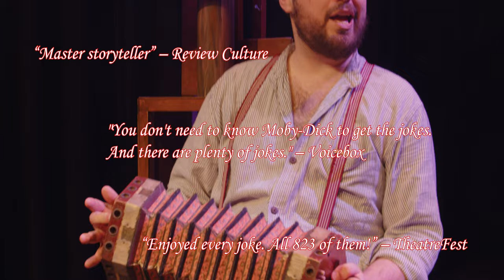MAYBE DICK - Big laughs on the high seas | UK Tour 2024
MAYBE DICK
By John Hewer
Based on the novel 'Moby-Dick' by Herman Melville
Directed by Bruce Knight

Herman Melville's classic tale of revenge and retribution is retold in this inventive, comic retelling on the high seas from the team behind 'Dracula! One Bloody Fang After Another'.

"Absolutely brought the house down. Flawless." - Lincolnshire World

Nantucket, 1841. Ishmael signs on to the Pequod, and witnesses the perils of nature, obsession, punning and physical comedy, as Captain Ahab conducts a reckless pursuit of the savage white whale, Moby Dick.

"Hilarious! It NEEDS to be seen." - Grimsby Live

All plot will be lampooned. All jokes will be harpooned.

"'Carry On Moby Dick'" - North West End

"You will be hit with wave after wave of silliness, leaving a warm glow and a great big smile." - Review Culture

"You don't need to know Moby-Dick to get the jokes. And there are plenty of jokes." - Voicebox

"This is fun knockabout stuff; we are never more than 30 seconds from the next punchline and Hewer has excellent comic timing and a winning naïveté." - North West End

"Hewer manages to play all the parts and maintain narrative coherence along with a stream of jokes and the odd musical interlude." - Chiswick Calendar

"The jokes came thick and fast. We left with huge, aching smiles." - TheatreFest

Visiting @LincolnJazzCafe @penrithplayers9476 @lamproomtheatrecompany5371 @grimsbycentralhall5126 @whitebeartheatrelondon2869 @oldjointstocktheatre2987 @ludlowbrewery8212 @theatrausirgar3398 @melvillecentreforthearts9371 @WestacreTheatreWestAcre @lanetheatre1502 @thecotswoldplayhouse5405 @SouthHillParkArtsCentre @LouthPlaygoersYT @guildhallartscentre7979 @sleafordtheatre @embassytheatreskegness1185 @seagulltheatre6876 @sheringhamlittletheatre836 @broadbenttheatrewickenby2158 @foxloweartscentre7285 and many more!